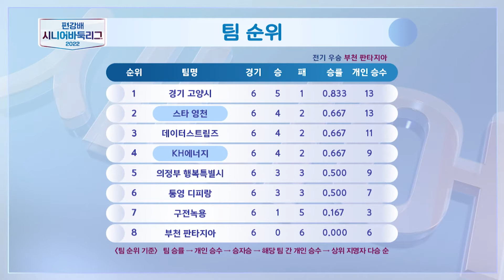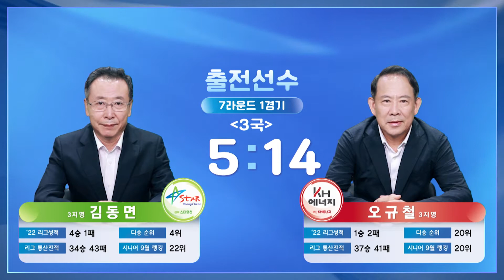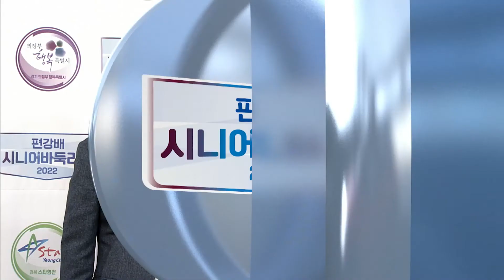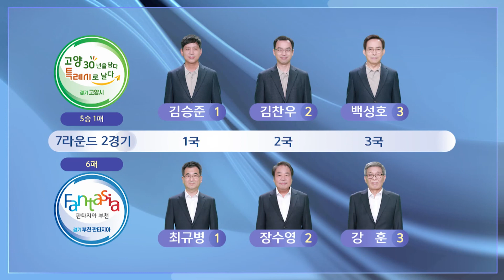재업로드 (스타 영천 vs 부산 KH에너지) 편강배 2022 시니어바둑리그 7R 1G (09/26)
(스타 영천 vs 부산 KH에너지) 편강배 2022 시니어바둑리그 7R 1G (09/26)

진행 : 김여원
해설 : 김영삼